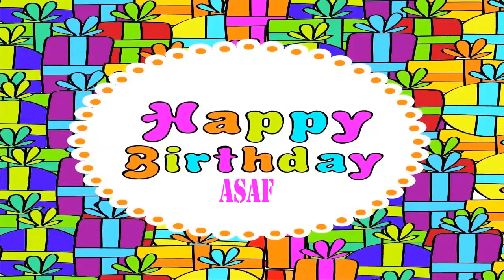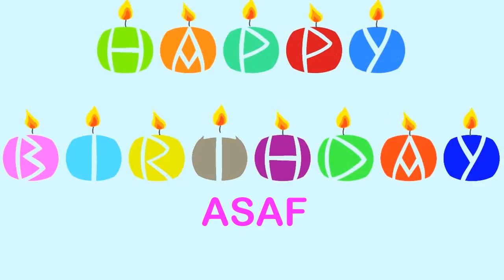Asaf Wishes & Mensajes - Happy Birthday